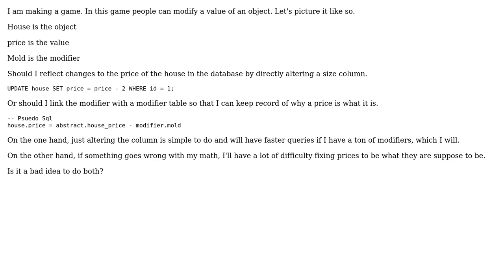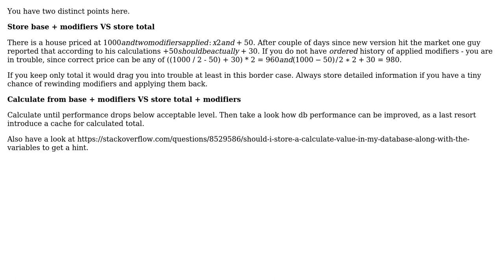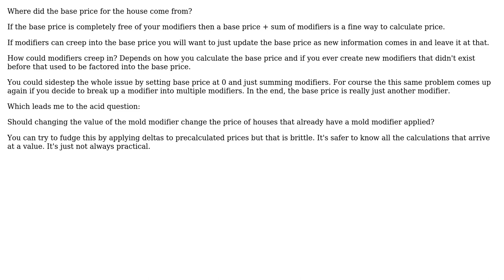Software Engineering: Modify existing column or link to what the change is? (2 Solutions!!)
Software Engineering: Modify existing column or link to what the change is?

With thanks & praise to God, and with thanks to the many people who have made this project possible! | Content (except music & images) licensed under CC BY-SA | Music | Images & others | With thanks to user Vlad user Goose user candied_orange and the Stack Exchange Network Trademarks are property of their respective owners. You are responsible for your own actions.